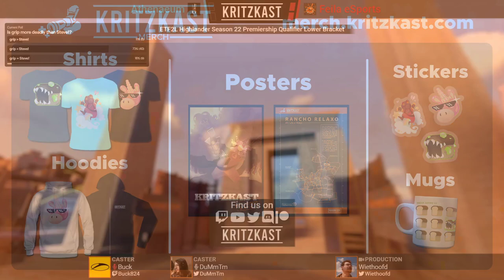ETF2L Highlander S22 Prem Qualifiers LB: Feila eSports vs. Athenaeum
ETF2L Highlander Season 22 Premiership Qualifiers Upper Bracket
Feila eSports vs. Athenaeum

Casted on August 30th, 2020
Casters: Buck & DuMmTm
Production: Wiethoofd